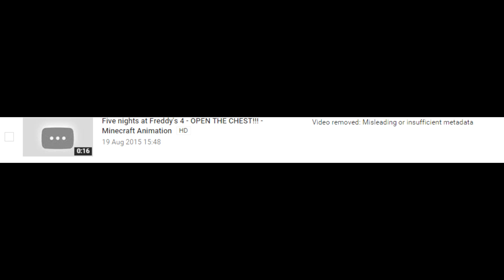My video with 100k views got deleted :(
My video, open the chest, got deleted for "misleading" :( I tried submitting an appeal, but it didn't work, they just gave me a penalty. WHY! If it's because of the music, I am sorry! For real I am! Also, it had 100k views in like 6 months. That's kinda good? idk, well it got deleted. :(